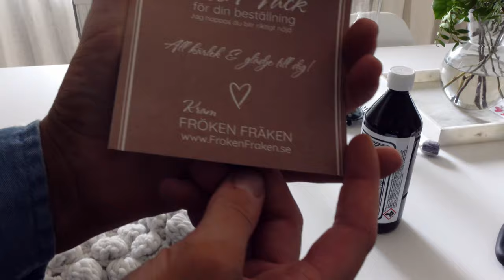ÄR SÅ STRESSAD. |vlogg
Två dagars vlogg, då vi åker iväg till Nora på 80 års firande och sedan kommer även tjejerna över på en tjej lunch. Maten vi åt på tjej lunchen finns alla recept längre ner i beskrivningen.

VISAR ER ALLT, SLUTRESULTATET PÅ UTEPLATSEN - DRÖM!! |vlogg

Stort tack för ni tittade, ni är bäst! KRAM

Recept jag använde mig av:
Gryta:
- Du behöver:
1 gul lök
2 burkar hela tomater
2 vitlöksklyftor
1 Purjolök
3 Palsternackor
3 Morötter
1 Rotselleri
1 liten fänkål
3 Paprikor
1 Kruka färsk basilika
5 dl Grädde
1 Citron
2 Fiskbuljongtärningar
Salt
Svartpeppar
Dragon
Koriander
Lite socker
1 Pkt saffran
Cayennepeppar
Lax, räkor, musslor, eller vad man tycker om.
- Gör såhär:
¤ Finhacka löken. Fräs löken gyllenbrun i olivolja i en gryta.
¤ Häll i tomaterna och lite extra vatten på löken. Koka upp.
¤ Skär grönsakerna i bitar.
¤ Häll grönsakerna i grytan. Häll i mer vatten så grönsakerna bli täckt. Koka under lock.
¤ Pressa ner 1 citron, citron saften. Häll sedan ner grädde.
¤ Man får själv justera konsistensen, vilken vätska som man vill, det beror på om man vill ha en krämig soppa eller en krämig gryta.
¤ Krydda och salta.
Koka på svag värme under lock ca 2 timmar. Rör om i grytan då och då.
¤ Laxen, räkorna och musslorna läggs i grytan strax innan servering.

Saffrans Aioli:
Creme fraiche
Majonnäs
Vitlök
1 Pkt saffran
Olivolja
Salt
Jag smakade av till rätt smak och konsistens.
Daniellas Bär paj:
1.
Pajbotten:
200 g mandelmassa
3 dl vetemjöl
0,5 dl florsocker
100 g smör
3 mask vatten
Riv mandelmassan på ett rivjärn och sedan Knåda ihop allt till en jämn degen. Tillsätt lite kallt vatten om de behövs. Låt degen vila i plastfolie i kylskåpet i 30 min.
2.
Fyllning:
500 g valfria bär, använde mig nu av blåbär
1 dl strösocker
1 dl rörsocker
2  mask majsstärkelse
1 citron (yttre skalet)
Val av bär så funkar allt, som till exempel blåbär, hallon, rabarber, björnbär.
Rör ihop allt i en skål, låt fyllningen vila en stund så allt gottar till sig.
3.
Smuldeg:
200 g mandelmassa
3 dl hasselnötter, grovhackad
100 g smör, kuber
1 tsk havssalt
3 dl havregryn
1,5 dl vetemjöl
1,5 dl rörsocker
Blanda rörsocker, vetemjöl, havregryn, salt, nötter i en skål. Riv mandelmassan i ett rivjärn. I med smör kuberna och mandelmassan med resten av smuldegen. Nyp in det tills smuldegen är jämn och fin.
4.
Pajbotten:
Tyck ut pajdegen i ett jämn lager, med små kanter i en pajform eller springform på cirka 25 centimeter i diameter.
5.
Fyllning
Lägg bärblandningen jämt i pajformen.
6.
Smuldeg
Tillsätt sedan smuldegen, strö över smuldeg som kuber, så det täcker bären.
7.
Topping
Ringla över Ljus sirap efter tycke. Ljus sirap innan den åker in i ugnen, sirapen gör att du får en god och knaprig paj!
8.
Grädda i mitten av ugnen i cirka 20-30 min tills pajen få en gyllenbrun färg på 200 grader.
Antal minuter i ungenen varierar stort beroende vad man har för ugn.
9.
Serveras med vaniljglass eller vaniljsås.

Hoppas att ni kommer gilla den!  Berätta gärna vad ni tycker nedan om ni testar den!

VLOGG - 192.